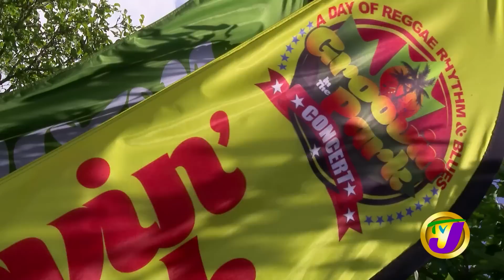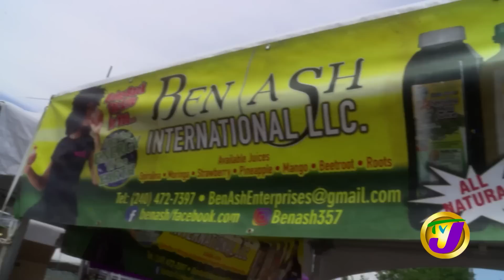Marion Hall Delivers Fiery Performance at Groovin in the Park